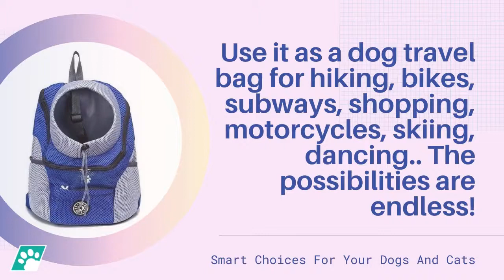Best Fur Sack Comfy Dog Carrying Backpack - Best Dog Backpack Carrier for Travelling by PawzSmart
Do you need a breathable, durable and ergonomic way to carry your dog while you're hiking, travelling or even when riding a bike?

This best fur sack comfy dog carrying backpack is the solution to all your travel-with-your-pet stuff.

With durability, ergonomic design, comfort and safe design, this is definitely the best fur sack comfy dog carrying backpack for you.

We know that lots of people like to travel everywhere their feet can take them.

But we do know that having your beloved dog with you is the best experience you can get in traveling.

That's why PawzSmart recommends the best fur sack comfy dog carrying backpack for all your traveling needs!

❤ Size L: 11.0"(L)*7.4"(W)*15.5"(H), recommend weight from 7.0 to 10.0 lbs (must measure your pet's length and weigh together for accurate reference), taking each measurement a bit loosely will be more reasonable.
❤ Durable & Comfortable Material: Made from breathable mesh and polyester fiber, lightweight and Comfortable，great ideal for outdoor trips, sightseeing, camping hiking and etc
❤ Adjustable Straps & Interior Drawstring: Adjustable padded straps help to reduce the burden. extra waist strap with buckle keeps the backpack stable. Interior rope with clip can connect to your pet's collar/harness to prevents your pet from jumping out or hurt itself. keeps them more secure
❤ Padding Panels & Removable Bottom Cover: With EPE foam padded back and sides, reducing the burden and offering more comfort to you and your pet, this rucksack/knapsack help your pet enjoy a nice nap/trip. The removable sturdy bottom cover makes it easier to replace/clean.
❤ Peep Hole and Mesh Pockets Design: A drawstring opening neck hole on the top of the backpack to keep your pet stick their head out, make them ventilation and visible, enjoy the entertainment with their host, adjustable hole string and soft mesh padded hole edge to ensure its security and comfort. Mesh side and front pockets help store leash, whistle, water, snacks, treats, and other necessities.

Product Specification:
Item Type: Backpacks
Stable Weight: 10kg/22lbs
Type: Dogs
Material: Nylon
Style: Fashion
Applicable Dog Breed:  Dog
Season: All seasons
Pattern: Solid
Colors: Rose Red, Orange, Blue, Green, Black

Package Included: 1* Fur Sack - Comfy Dog Carrying Backpack

Note:
The size may have a 2-3 cm difference due to manual measurement.
Please measure your pet's length and sitting position height together for accurate reference, more size information, please check our size chart. suitable for cats, small or medium dogs.

and order the best Fur Sack Comfy Dog Carrying Backpack today!